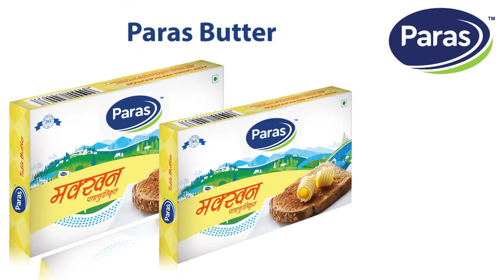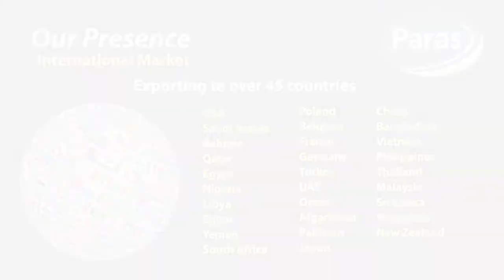Paras Dairy | VRS Foods | Best Quality Dairy Products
PARAS’s history reflects back to 1960, when the procurement of milk started with 60 Liters of milk. The only fundamental that worked right from day one is the quality, which got reinforced everyday of progress. Ch. Ved Ram, the founder and promoter of our company is one of the connoisseurs in the dairy farm industry. Ved Ram & Sons started as our partnership company in April 1986. Our first unit was established in 1987 under company's name VRS Foods Limited and since then it’s in tandem with the rapidly changing technology, production units are well armed with the latest equipment. These facilities enable us to cater to the needs of our clients by selling over 2, 50,000 liters of milk per day in Delhi Metro.

MILK gets its unique, great taste from dedication to monitoring quality, special care, and attention to detail in the processing and packaging steps of production. Through our careful processing and packaging, we have been able to retain great taste.

We're still delivering bright and early. What's more, we stick to what got us here...Lifelong commitment to quality and service.

We've built a bigger, better facility, expanded our product line and opened retail stores. Whether we deliver right to your door, or you visit one of our dairy stores, you can be confident that our quality and service will always be "The Best".

We believe that milk should taste just like milk- pure and simple. We don't believe in adding anything to our milk.

Quality is believed to be a dynamic process which requires continuous monitoring and up gradation. Thus it is our constant endeavor to make quality an integral part of the entire value chain rather than the end point.

At the heart of the entire network of Paras are hundreds of Village level collection centers covering 5400 villages across Western U.P., Haryana, Rajasthan, Maharashtra and Gujarat from where the milk is collected everyday. The farmers not only get financial help but also get support in buying cattle, feed, providing veterinary services and other infrastructural provision. The trust of the farmers has grown stronger and so has the network. There is continuous monitoring and up gradation of quality. The stress therefore is on ensuring sanitation and hygiene right from village level. That’s the reason why every Village level collection center is equipped for field testing, efficient chilling and speedy transport to processing and manufacturing facilities.

Our large manufacturing capacity at 7 different locations across most part of India is backed by an impressive distribution network, to ensure that our products find their way to every household in India.